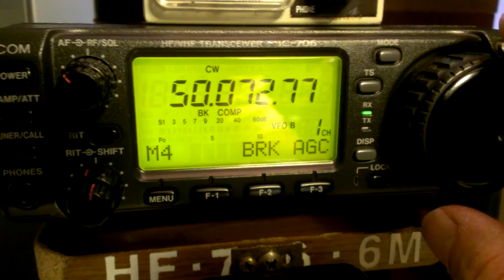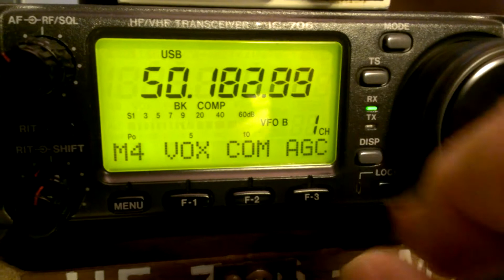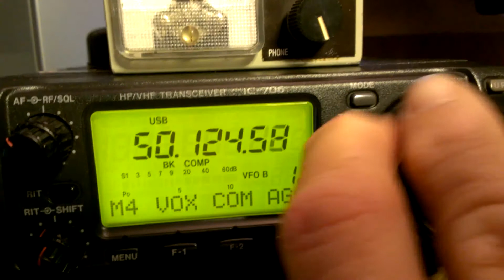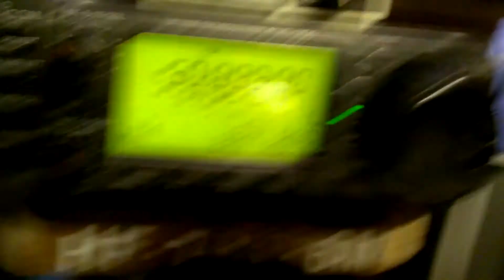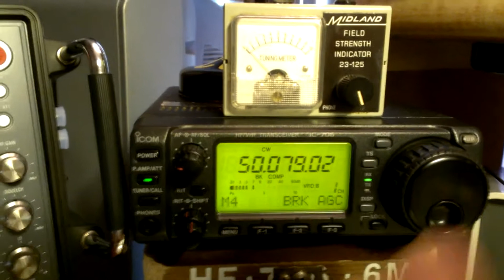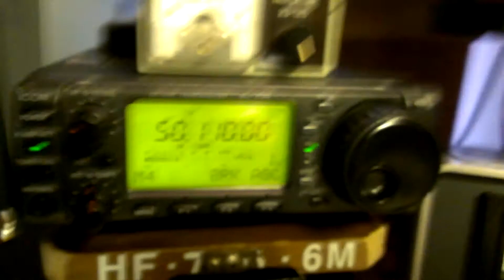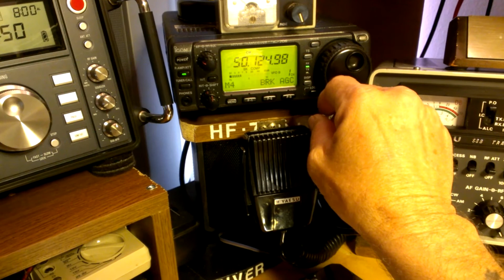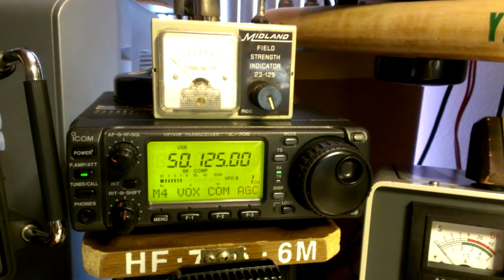Icom 706 6 meter opening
Beacons heard on 4/09/13 at 2100 zulu in South Florida and Peru South America but no contact on SSB or CW.